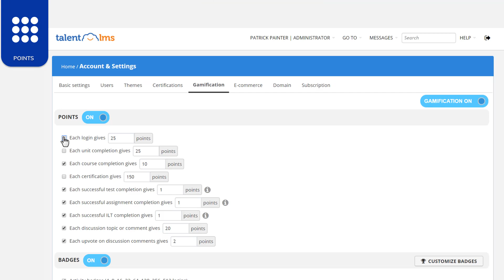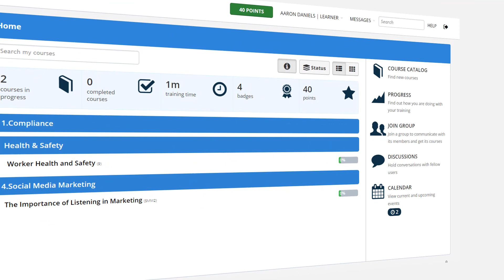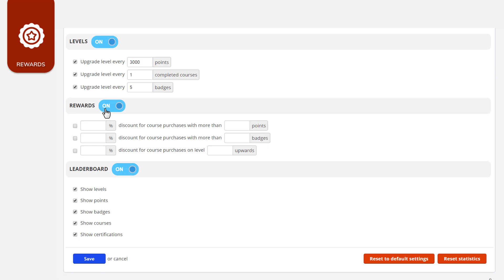How to set up Gamification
Get your free full-featured eLearning portal account in less than 30 seconds, and start training your employees right away